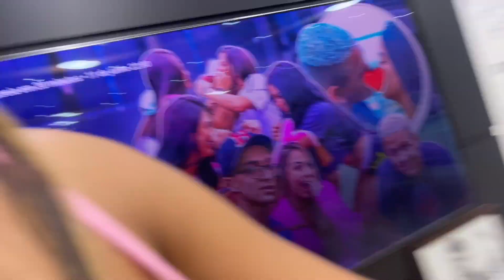MÃEZINHA DEIXOU O TATUADO CONSTRANGIDO 🔥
SALVE FAMÍLIA , TRAZENDO MAIS UM VÍDEO ESPERO QUE VOCÊS GOSTEM!

MEU TIKTOK

MEU CÓDIGO DO TIKTOK

29030364